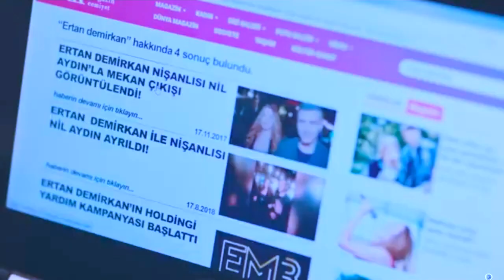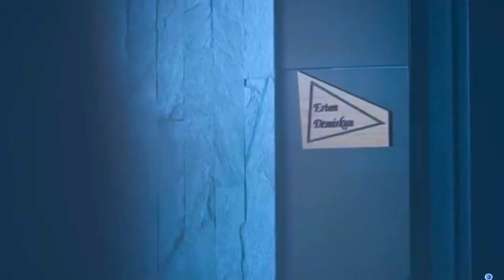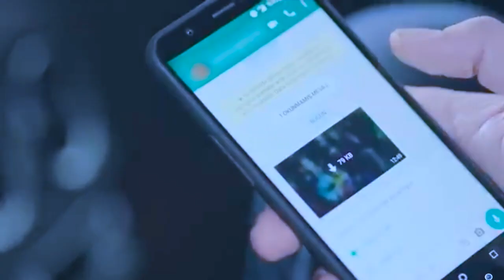Ertan ve Firuze - Dangerous woman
Hi, lately I noticed many writers are ruining beautiful couples who have a banging onscreen chemistry and taking the typical classic clichè ending. Ertan and Firuze are made for each other and I still don't understand why the writers kept pushing Ayaz down the line despite the lack of chemistry between the two .. I mean come on was it that hard for them to see that Ayaz and Firuze have zero chemistry whatsoever! No wonder why ratings kept getting worse!! it feels like a deja vu! this reminds me of Zeymir and the way they ended it after playing mind games with us for 2 years.. anyways I would love to see Erfir together in another project.